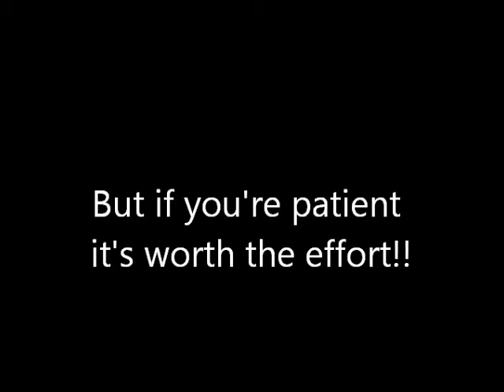Christmas 2011 at Lighthouse.wmv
Photo shoots don't always go smoothly. Especially with cats!! Here's a little video of the 2011 Christmas photo shoot here at Lighthouse Animal Rescue in Atenas Costa Rica. We all had fun!! MERRY CHRISTMAS!!!